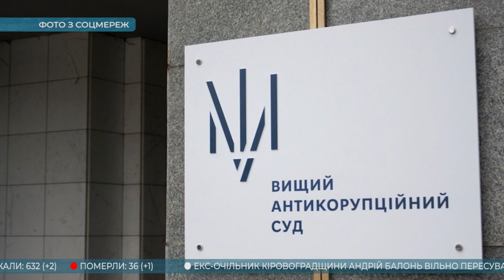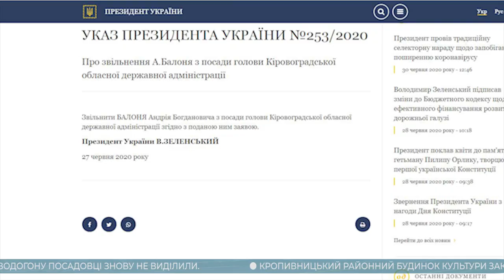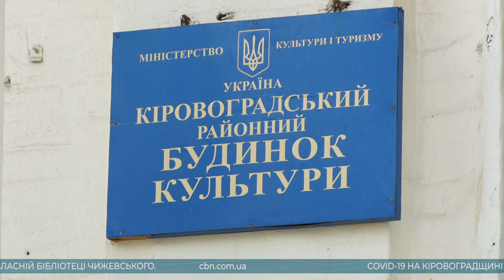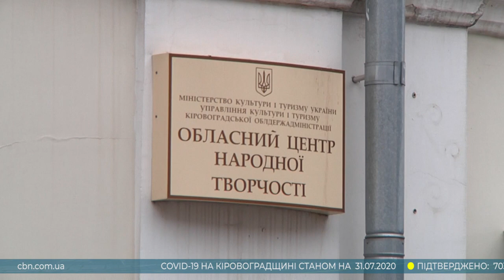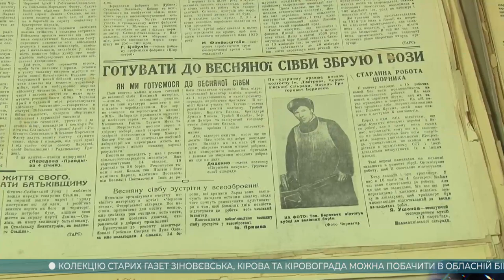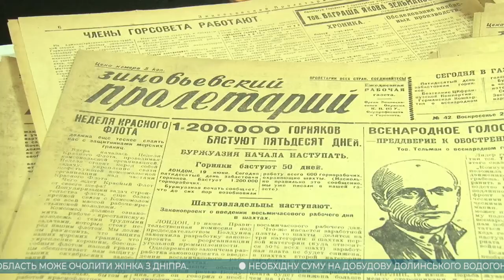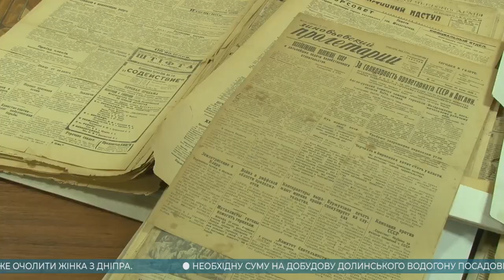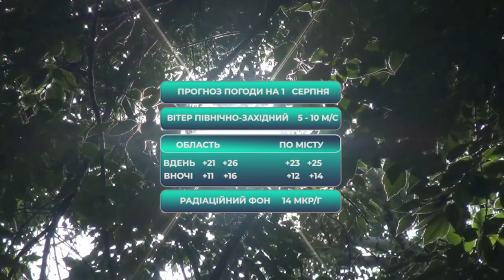Головні новини Кіровоградщини | 31 липня 2020 року | телеканал Вітер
У випуску:

* ексочільник Кіровоградщини Андрій Балонь вільно пересувається Кропивницьким;
* очолити Кіровоградщину вперше за часи незалежності може жінка;
* смерть породіллі з Олександрії можна було уникнути;
* облдержадміністрація знову не виділила кошти на добудову Долинського водопроводу;
* Кропивницький районний будинок культури закрили, а працівників звільнили;
* колекцію старих газет Зінов’євська, Кірова та Кіровограда можна побачити в обласній бібліотеці Чижевського;